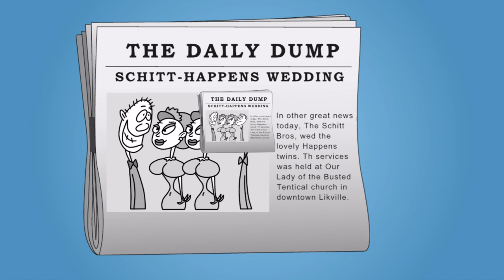You Don't Know Jack Schitt